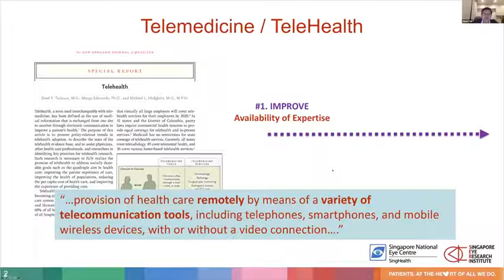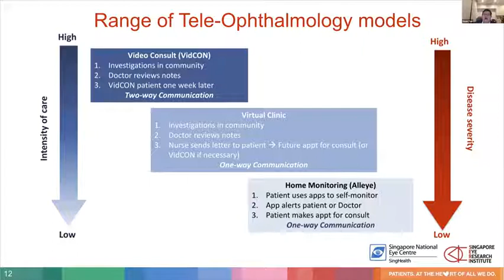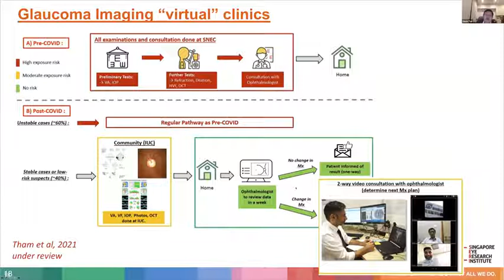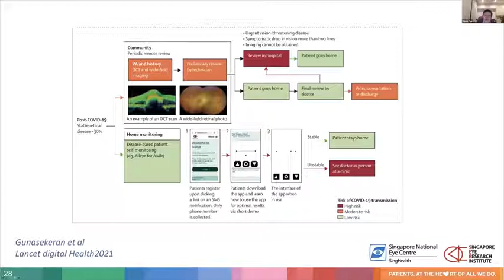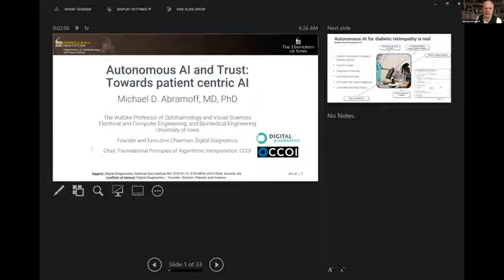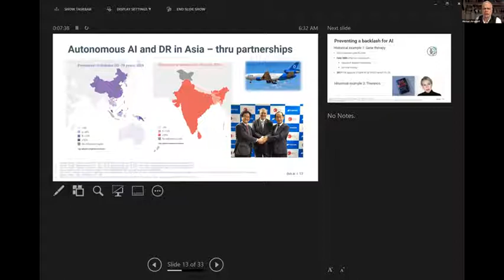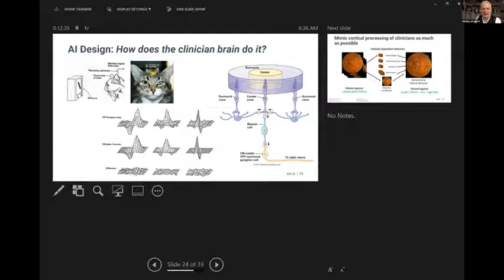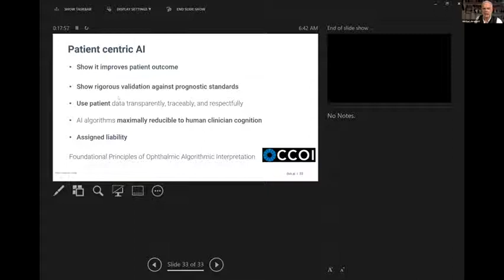Home Monitoring & Patient Centric AI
This is part of the APTOS monthly webinar series focusing on the transformation of clinical practice by artificial intelligence. We thank Dr Gavin Tan from Singapore National Eye Centre and Prof Michael Abramoff from the University of Iowa for their sharing.